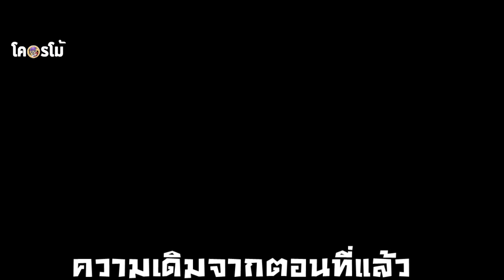ใครว่าแถวนี้ไม่มีไดโนเสาร์ | สปอยหนังโคตรโม้ jurassic world chaos theory